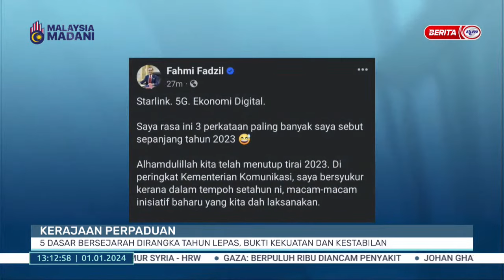1 JAN 2024-BTH- KERAJAAN PERPADUAN 5 DASAR BERSEJARAH DIRANGKA TAHUN LEPAS, BUKTI KEKUATAN